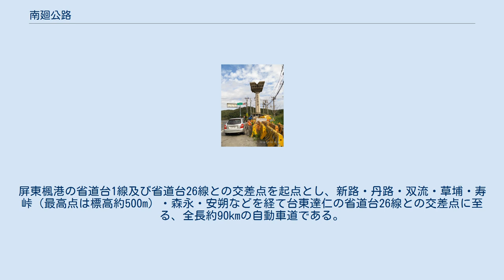南廻公路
屏東県と台東県の県境 南廻公路（なんかいこうろ）は、台湾南部の屏東県と台東県の間を東西に走る省道の愛称で、台9線の一部である。
 日本統治時代の1939年に「楓台路」と命名された。
戦後、道路名も「省道台9線」に改称し現在に至っている。
地元での呼称は「南廻公路」である。
 南廻公路には、広義と狭義、二つの意味がある。
広義の南廻公路は、屏東楓港から台東馬蘭までの区間を指す。
 狭義の南廻公路は、屏東楓港から台東達仁までの区間を指す。
 1934年に建設が始まり、1939年に完成した。
屏東楓港の省道台1線及び省道台26線との交差点を起点とし、新路・丹路・双流・草埔・寿峠（最高点は標高約500m）・森永・安朔などを経て台東達仁の省道台26線との交差点に至る、全長約90kmの自動車道である。
 南迴公路改善計画により、2車線しかなく慢性的な渋滞が続いていた太麻里郷金崙村近辺は海岸線沿いに4車線化された全長3.5kmの高架橋（金崙大橋）が2017年10月に開通し、寿峠を含む県境区間のバイパスも2019年12月23日に開通した。
これにより距離にして約20km、時間にして約30分短縮が図られた。
 ^ 中華民国統治時代は「戦後」という略称を用いる。